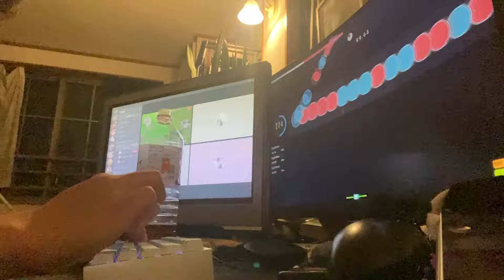(osu!taiko) i'm ascending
a good FC on this map would be like 730pp
theres def potential here my next 700 will either be this or tiefsee